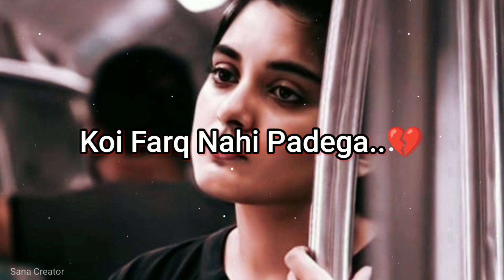Kal hamari yaad aayegi 🥺• sad status • heart broken status • sad status girl • new sad status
🔵  {  Sana Creator   }

Meri kami zarur hogi 😭
sad status 💔
sad status girl
Sad girl shayri status